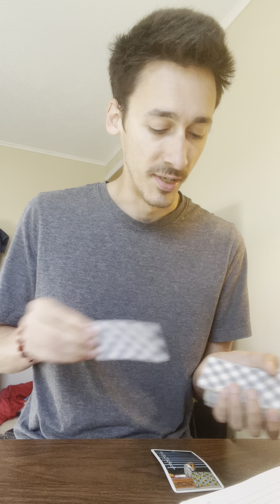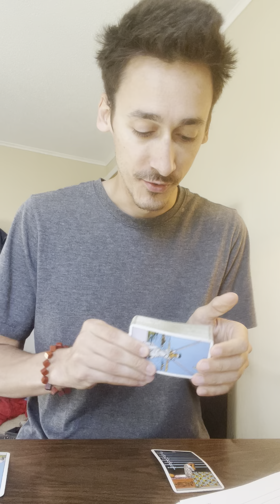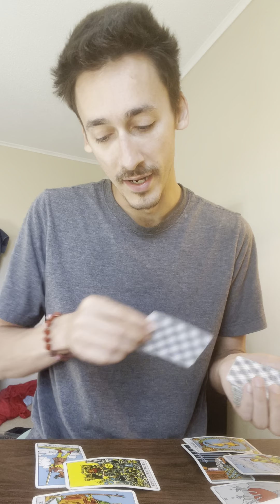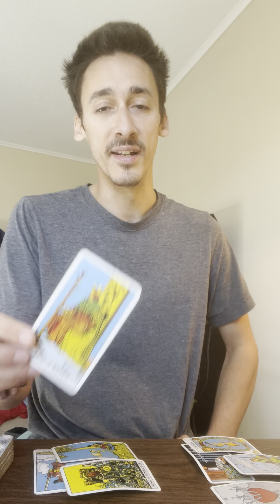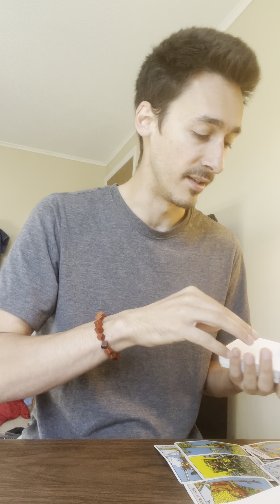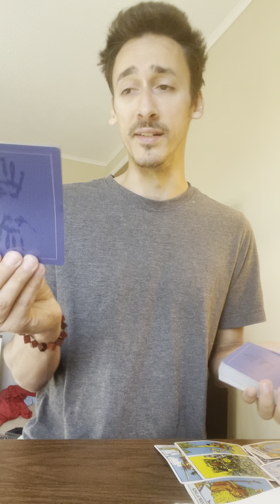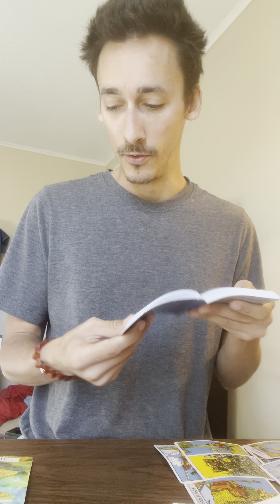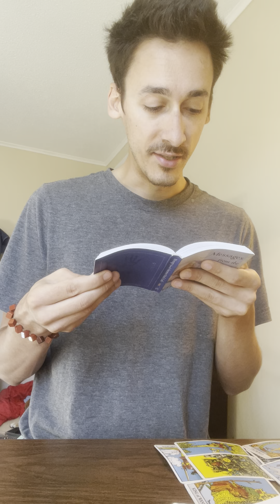ARIES♈️ RELEASING YOURSELF FROM THIS PAIN FROM THE PAST, THIS IS GOING TO MAKE YOU VERY HAPPY!🙏🏼❤️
Creator of StaySoberAndChallenge on TikTok, follow me to see my sobriety journey! @StaySoberAndCHALLENGE

Looking to make some extra money? Go to your nearest plasma center!

Hey! I donate plasma at BioLife and I thought you might be interested in this offer valid at my center.
This is and extra $700-$900 in one month for new donors!